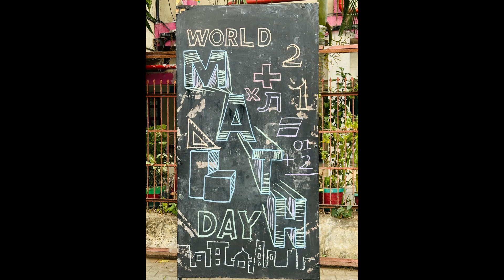JHB # Math Quiz@ Math Day # 22/12/2023# Learning by doing